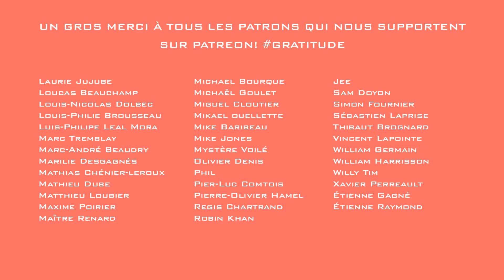WordUP! X - S02E03 : Coco Belliveau vs Vernz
Pour discuter de tout ce qui concerne WordUP! Battles rendez vous sur le nouveau groupe de discussion officiel SpeakUP! sur facebook.

Credits :
Tournage - G2G
Montage - SsSeRiOuSsS
Intro - KJT
Musique - Shash'U
WordUP! X est un retour à plusieurs éléments gagnants des premières éditions, une réponse favorable de l’organisation WordUP! Battles face à certaines demandes du publique et, en quelque sorte, un retour aux sources.

La formule WordUP! X, ses avantages :
- Des spectacles plus intimes : une ambiance survoltée.
- Des rounds plus courts : des battles explosifs.
- Des battles jugés : une atmosphère compétitive.
- La création d’un titre de champion : des enjeux plus élevés.